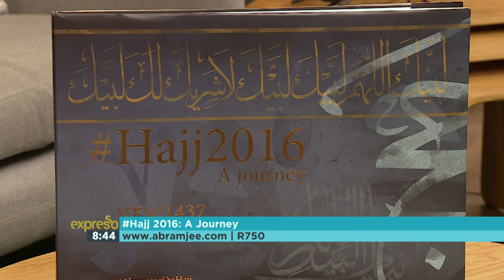Yusuf Abramjee's New book ‘Hajj 2016’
Interview with Yusuf Abramjee re his latest venture, a coffee table book on Hajj